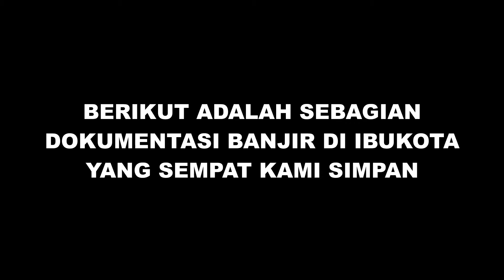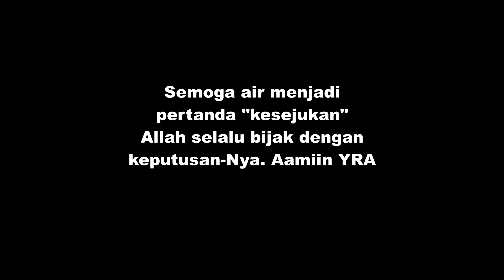Banjir di Jakarta & Sekitarnya, Februari 2021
Video ini merupakan dokumentasi bencana banjir yang terjadi belum lama ini di akhir Februari 2021 yang mungkin sebagian belum sempat terpublikasi dan dialami langsung oleh kerabat-kerabat kami sendiri. Harapan kami agar kejadian serupa tidak terulang lagi. Aamiin YRA